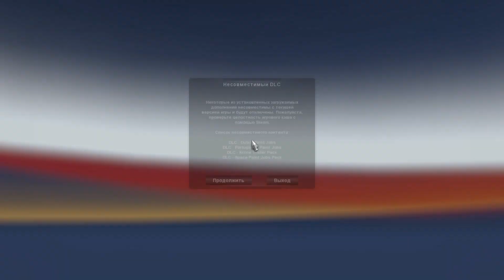61.3/ ETS 2/ Volvo VNL660/ Batang (GB) - Swansea (GB)/ Jateng-Map